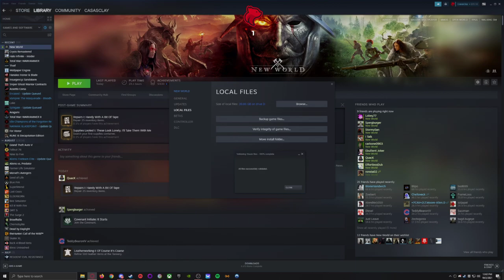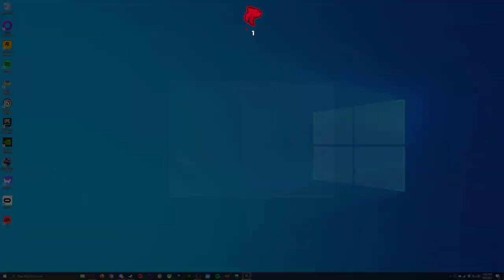New World - FULL RELEASE - Part 4 - Let's Play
New World Let’s Play by Casas Plays, formerly known as CasasClay.

New World is a massively multiplayer online role-playing game (MMORPG) developed by Amazon Games Orange County and published by Amazon Games released on September 28, 2021.The game was previously scheduled to release in May 2020 and subsequently August 2021, but was delayed to its current date. Set in the mid-seventeenth century, players colonize a fictional land modeled after the Americas.

Unlike other MMORPGs, New World employs a buy-to-play business model instead of subscription. The game offers microtransactions in the form of skins.